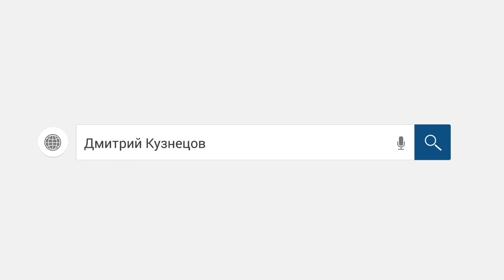Оскорбление коллектора. Неожиданно пошутил над коллектором.Как не платить кредит. Кузнецов. Аллиам.